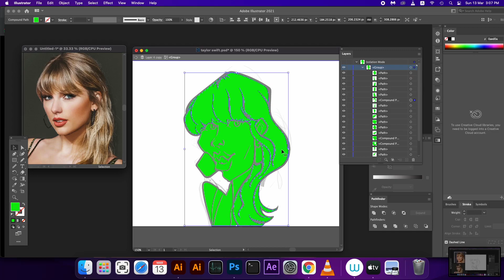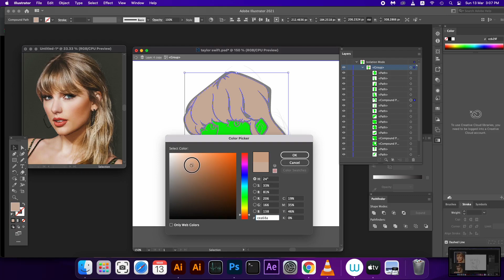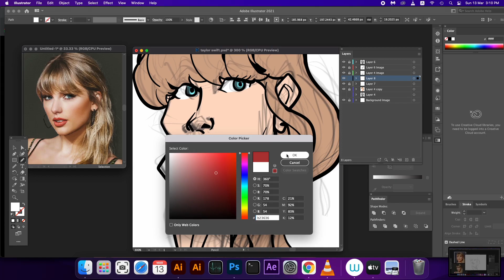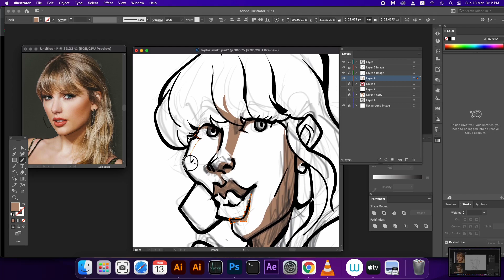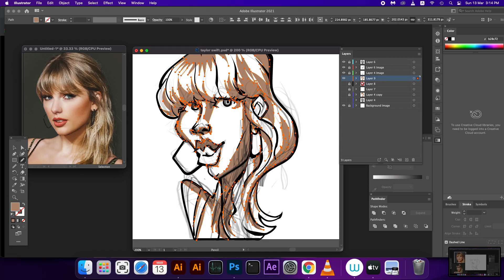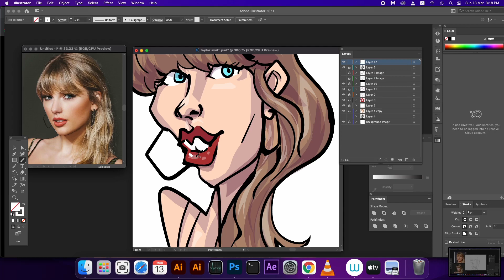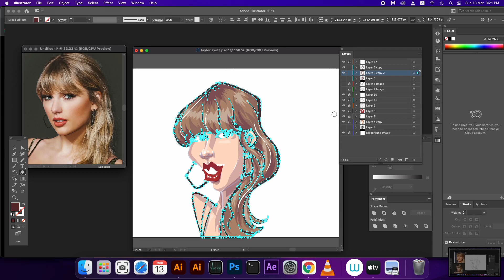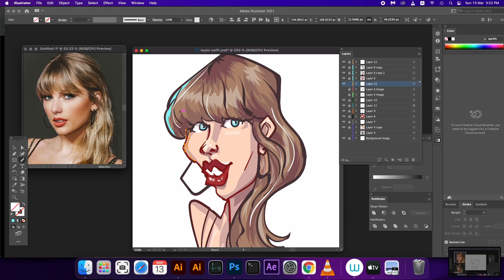How To Draw Caricature of Taylor Swift Part 3